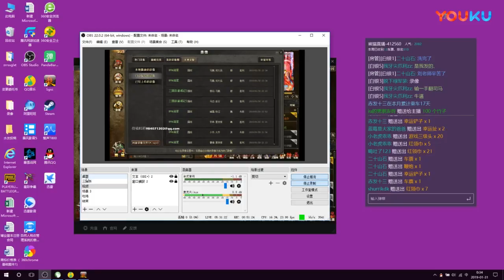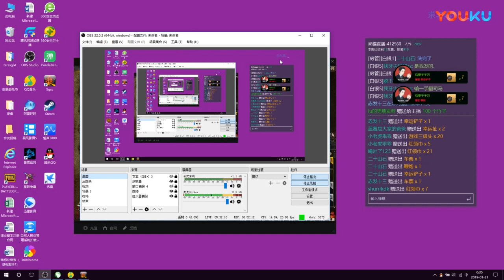【三国杀国战提高班】结合牌堆结构打出收益 20190131 超清